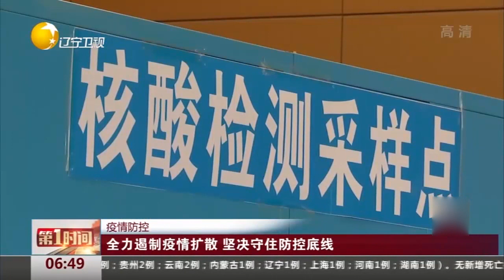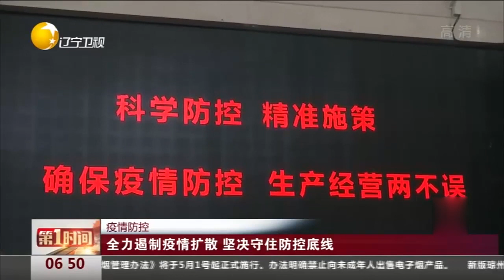全力遏制疫情扩散，坚决守住防控底线